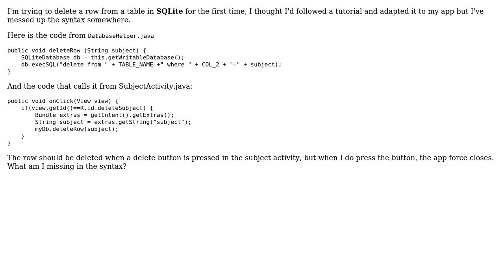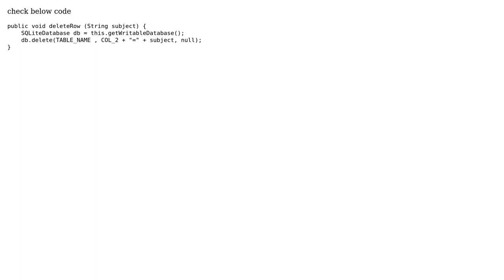SQLite table row not deleting when delete button pressed, android (2 Solutions!!)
SQLite table row not deleting when delete button pressed, android

With thanks & praise to God, and with thanks to the many people who have made this project possible! | Content (except music & images) licensed under CC BY-SA | Music | Images & others | With thanks to user Tim Biegeleisen user Omkar user Emma and the Stack Exchange Network Trademarks are property of their respective owners. You are responsible for your own actions.